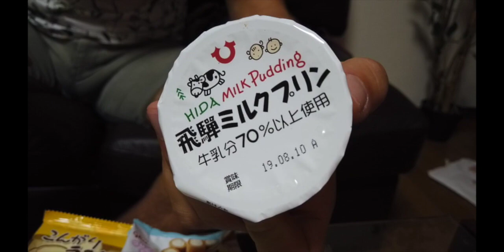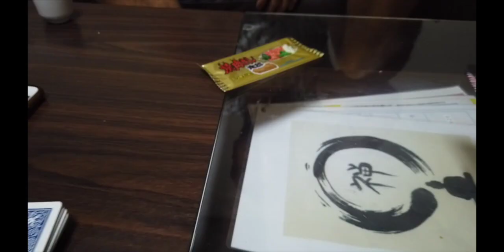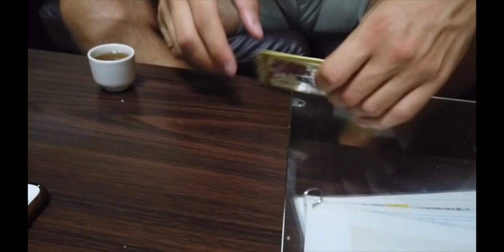Drunk Japanese Snacks Review: The Weirdest Japanese Snacks We Could Find...and Whiskey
We chow through 8 of the weirdest Japanese snacks we could find but with a zany wacky twist: Alex has to take a shot of 110 proof whiskey for each snack we review.